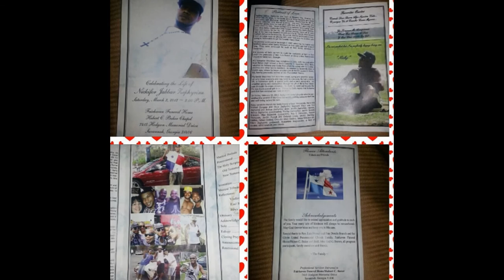I LOVE & MISS YOU NICK * LOVE ALWAYS * TERICA *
Celebrating the Life of Nickifor Jabbar Zephyrine that will continue with five other lifes that nicky has saved with organ donation!!

Nickifor Jabbar Zephyrine was born in Panama City, Panama on November 24,1983, To his loving parents Maria Slesarchik-Sturgess and Oscar Zephyrine and Stepfather, Michael Sturgess.
Throughout his life he always exhibited very special qualities. His Love, Compassion and unselfish giving were his God given gifts that set him apart and that drew others to him. These qualities were nurtured in his loving home and close family relationships that helped him to know God's purpose,plan and destiny for his life.
His spiritual journey begun at an early age at the San Juan Bautista Church and the St.George International Catholic School in Panama City, Panama. As a child, Ncky participated in boy hood activities such as playing with his brothers along with other kids and going to McDonalds to get his favorite Happy Meal.
His Journey of faith led him to make his confession of faith to God under Rev. Luis Branch at Christ United Pentecostal Church in Savannah, Georgia. His formative education was completed in 2001, with his graduation from Pelion High School in South Carolina. In December 2011, Nicky returned to Panama and Costa Rica where he visited with his brother Oscar and Nephew in Costa Rica and other family members in Panama.
He returned to Savannah toward the begin of 2012. Where he began employment at the OA Logistic in Pooler, Ga, Having previously worked at the Thunderbolt Marina.
Nicky was a very sweet, caring and unselfish individual who loved everyone and was loved by EVERYONE. Nicky had a zeal for life, a humorous spirit, a special smile and a warm personality. His unselfish giving was exemplified through his gift of life to five individuals throughout his organ donation.
In death he continued to give life. He was God's special gift to US. This is his Godly legacy that he leaves and that has enriched our lives so much.
On Friday February 24,2012, Nicky's life came full circle when he personified the parable of the Good Samaritan, putting someone else's life and well being before his OWN.
Nicky leaves to cherish his Godly legacy of Love: his parents, Maria and Michael Sturgess and Oscar Zephyrine; brothers: Oscar and Yuri Zephyrine; Nephew:Joshua Zephyrine;Sister:Jenifer Zephyrine;Grandmother:Martha Carringthon;Aunts:Nereida Wilcoxon,Olga Slesarchik(Godmother),Ana I. Slesarchik, Susana Thompson,Jenifer Murrell and Deborah Lewis,Uncles: Domingo Cedeno, Fabian Cedeno, Chiquitin Jesus Cedeno, James Wilcoxon and Edwin Zephyrine, Godfather Kostantino Anajnopulos;Cousins:Karinthia Erika Slesarchik-Mong,Tania Lord, Tanya Shelton, James Jr. Wilcoxon, Raul Ramos,Ashley,Travis, Catherine, Rebecca Thompson,along with second cousins in the United States and with many cousins in Panama City, Panama.
GONE BUT NOT FORGOTTEN! MUAHHHH